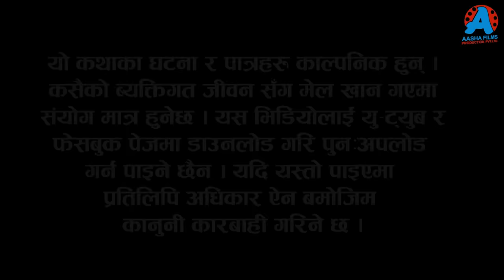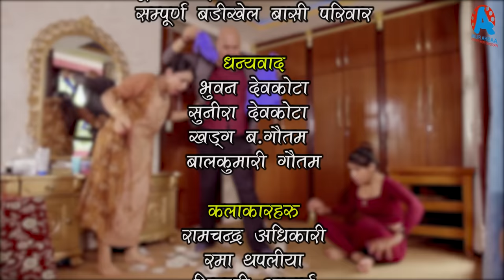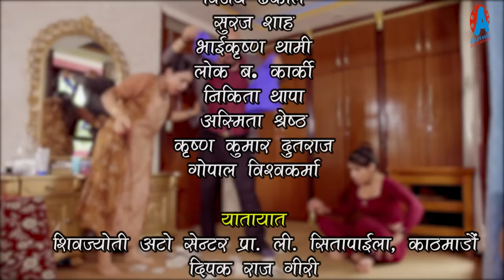कान्छी भाग - १७८ || Kanchhi Epi -178 || Ashaa Khadka || Sukumaya || November 25, 2023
Editor: Yoseph Sewak
Sub Editor: Devraj Acharya
Camera : Shyam Gautam
Makeup : Sarita Gautam
Light : Daan Bdr.oli, Man Bdr. Mahara

𝐒𝐩𝐞𝐜𝐢𝐚𝐥 𝐓𝐡𝐚𝐧𝐤𝐬 :
Santosh Neupane
Bhagawoti Neupane
Bimal Dagi
Narayan Kadel

Title song
Vocal: Smriti Shahi
Lyrics: Narayan Kadel
Online Supporter/Logo Design : Bishal Rai (𝑴𝒇𝒖 )

𝐀𝐫𝐭𝐢𝐬𝐭𝐬 : Ramchandra Adhikari, Rama Thapaliya, Bijaya Deauja, Aasha Khadka, Sagar Gautam, Laxminath Mautgaliya, Laxmi Shrestha, Santosh Neupane, Sandesh Neupane, Indrajit Chaulagain, Sangam Rai, Melina Rai, Aahana Khadka, Rohit Karki, Sital Thakuri, Devraj Acharya, Gauri Thapa Magar e.t.c

WARNING !!!